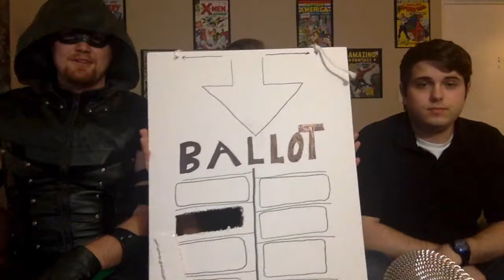Tv Talk:(Spoiler) Mirror Master(The Flash) King Ezekiel(Walking Dead) & More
In the first TV Talk episode, we discuss our thoughts on the most recent episode of THE FLASH, ARROW, AMERICAN HORROR STORY,  LEGENDS OF TOMORROW, AND THE WALKING DEAD.  Comment along and debate us or agree!  We would love to hear your thoughts as well.